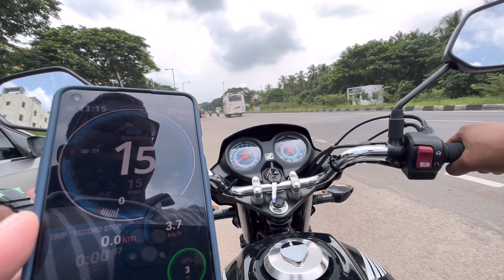Don't Buy Honda CD110 Dream Deluxe before watching the Video || Bs6 Phase2 Honda CD110 Dream Deluxe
Shell spirax 5 ltrs gear oil amzon:

 NR CARBON ANTIDOTE వలన ఉపయోగాలు:
1) ఇంజన్ యొక్క combustion chamber చాంబర్ లో నిల్వ ఉన్న కార్బన్ ఉద్గారాలను తీసివేస్తుంది
2) ఇంజన్ యొక్క combustion chamber లో పెట్రోల్ అధికశాతంలో వృధా అవ్వకుండా చేస్తుంది
3) ఇంజన్ యొక్క Knocking తగ్గిస్తుంది
4) వాతావరణ కాలుష్యాన్ని నివారించి మీ యొక్క వాహన ఇంజన్ కాలపరిమితిని పెంచుతుంది
5) మీ వాహనం మైలేజ్ 20 శాతం అధికం చేస్తుంది
6) మీ వాహనం యొక్క పిక్ అప్ పెరుగుతుంది, టార్క్ పెరుగుతుంది, పవర్ పెరుగుతుంది
 NR CARBON ANTIDOTE యొక్క అవసరత కలిగిన వాహనాలు:
1)అధికమైన నల్ల పొగను వెదజల్లుతుంటాయి
2) వాహన సైలెన్సర్ నుంచి ఇంధన వాసన వెలువడుతుంది
3) ఇంధనం వ్యర్థముగా ఉపయోగించబడటం వలన సైలెన్సర్ నుంచి నిప్పు కనికలు వెలువడుతుంటాయి
4) క్లచ్ ప్లేట్లు బాగానే ఉన్నప్పటికీ బండి పికప్ తక్కువగా ఉంటుంది
5) బండి కండిషన్ అంతా బాగానే ఉన్నప్పటికీ మైలేజ్ చాలా తక్కువ వస్తుంది
NR CARBON ANTIDOTE అవసరం లేని వాహనాలు:
1) ఈ వాహనాల నుంచి నల్లటి పొగ కాని తెలలని పొగ గాని అధిక ఎక్షలరేషన్ ఇచ్చేటప్పుడు కూడా రాదు
2) మంచిగా మైలేజ్ వస్తుంది
3) స్పార్క్ ప్లగ్ గోధుమ వర్ణంలో మండి ఉంటుంది
4) వాహన పికప్ బాగానే ఉంటుంది
5) వాహన సైలెన్సర్ నుంచి ఇంధన వాసన రాదు
6) చివరగా ఆరోగ్యం గల వాహనానికి NR CARBON ANTIDOTE అవసరం లేదు
NR CARBON ANTIDOTE పనిచేయని సందర్భం:
1)మీ వాహనం బోర్ కి వచ్చినట్లయితే ఆ సమస్యను NR CARBON ANTIDOTE పరిష్కరించలేదు
2)వాహనం నుంచి వచ్చే తెల్లని పొగ నివారించ బడదు కానీ కాలుష్య శాతం నివారిస్తుంది
NR CARBON ANTIDOTE మీ వాహనానికి ఇంజెక్ట్ చేసే విధానం:
1)మీ వాహనం యొక్క Combustion Chamber నాకు మరియు కార్బొరేటర్ నకు ఈ మధ్యన గల AIR SUCCESSION పైపు నకు కానీ AIR INTAKE పైపు నకు గాని ఇంజెక్ట్ చేయవలెను
2) మీ ప్యాకెట్ నందు గల 20ml సిరంజీ తో నిండుగా లిక్విడ్ తీసుకొని మొదటి మోతాదుగా ఇవ్వవలెను
3) ఈ ప్రక్రియ అంతటికి సంబంధించి యూట్యూబ్ ఛానల్ నందు NR ANTIDOTE వీడియోలను పరీక్షించ వలెను
4) మొదటి మోతాదు ఇంజక్షన్ ఇచ్చిన తర్వాత మీ వాహనం యొక్క సైలెన్సర్ వద్ద తెల్లని కాగితాన్ని ఉంచి అధిక శాతంలో ఎక్సలరేషన్ చేసినట్లయితే కాగితం మీద నల్లని పొగ యొక్క కార్బన్ ఉద్గారాలు నిలిచి యున్న యెడల మరుసటి రోజు ఈ విధముగా కార్బన్ ఉద్గారాల పరీక్ష చేసి రెండవ మోతాదును ఇవ్వవలెను ఒకవేళ కార్బన్ ఉద్గారాల సంఖ్య పూర్తిగా నివారించబడి నట్లయితే రెండవ మోతాదు ఇంజక్షన్ ఇవ్వనవసరం లేదు